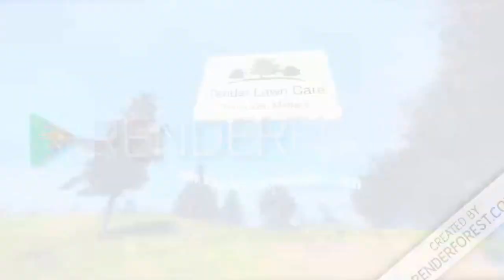Lawn Care 24/7 pt. 52 Massive Clean up / Always Have a Plan B in Lawn Care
Briggs & Stratton Murrey 21" 150cc push mower, Poulan Pro P46zx 22hp 46 inch z turn, Troy Bilt 125cc String Trimmer, Green Works 13" cut string trimmer, Carftsman 25 cc 200mph gas blower, Troy Bilt TB2MB gas blower